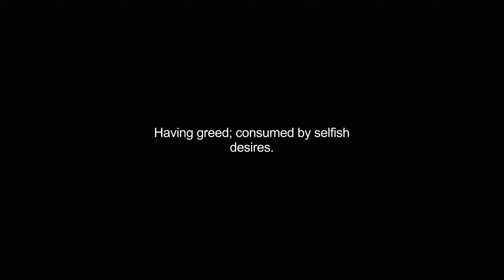greediest video Dictionary meaning and pronunciation